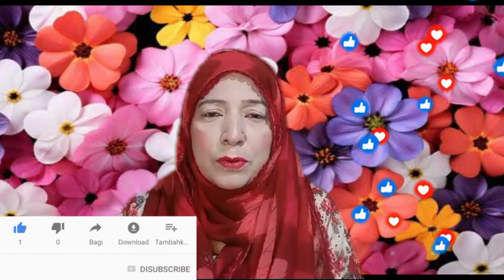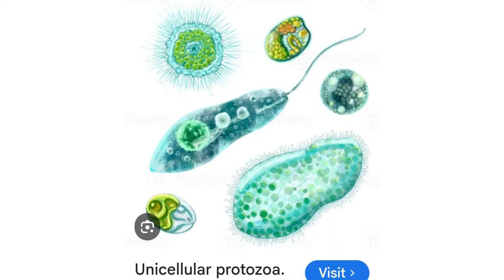Color Therapy sy Leucorrhoea ka ilajj in Urdu / Hindi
How can I stop leukorrhea?
As vaginal discharge is natural, it's not possible to prevent it. But you can take measures to reduce the chance of infections. Gently wash around your vagina with water, avoiding scented products and douches that may cause irritation. Drying the area thoroughly and wearing breathable cotton underwear can also help.
What foods stop white discharge?
Foods that help fight vaginal discharge. The sitz bath along with a healthy diet can help in the treatment of vaginal discharge. You should avoid processed foods as much as possible and eat foods such as fruits, vegetables, natural yogurt, chicory, cabbage, lemon, melon or pomegranate
Which fruit is best for leucorrhea?
Rich in vitamin C and many other nutrients, amla helps boost immunity and keeps you healthy. You can have it in any form - raw, powdered, murabba or homemade candies. Consuming amla regularly will also treat the problem of white discharge.
Which deficiency causes leucorrhea?
VAGINAL DISCHARGE IN CHILDREN:Prepubertaloestrogen deficiency increase the susceptibility of vagina to infections. The causes may be non-specific vulvovaginitis or specific vulvovaginitis. Among nonspecific type it might be due to poor hygiene, allergy and foreign body.
Is leucorrhoea harmful?
Leucorrhoea will not affect the health if it is caused due to hormonal changes during the menstrual cycle, sexual excitement, early pregnancy, and puberty. If the vaginal discharge is yellowish and has a foul smell, it is commonly due to bacterial or viral infection (sexually transmitted infection).